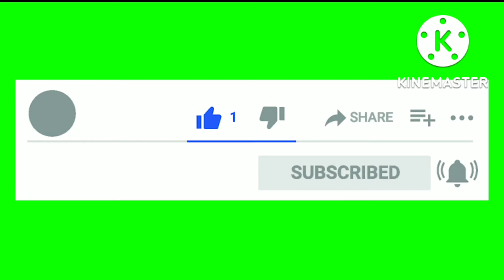ଆସନ୍ତୁ ଦେଖିବା ମୋ ଚୁଡି collection video.My bangle collection video.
Chudi collection,chudi collection video